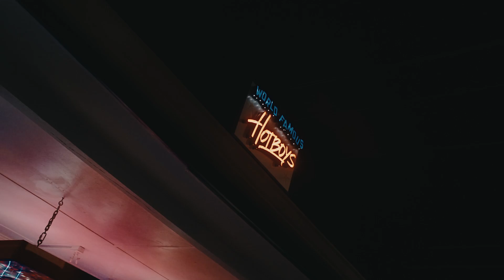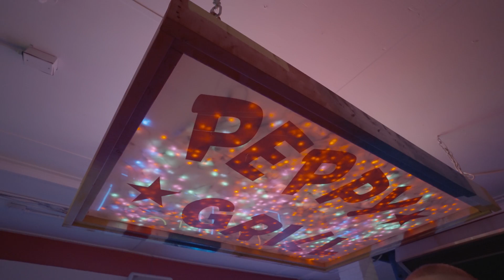2K - SHAWN HAM [OFFICIAL VIDEO]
shot by : @KingTooKrispy
mixed by : Kaz Lil'Daddy